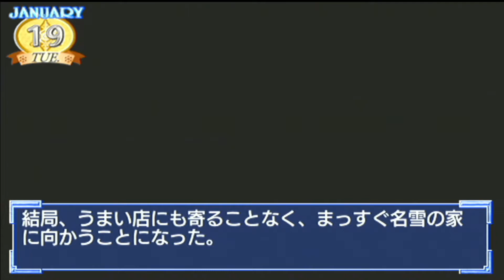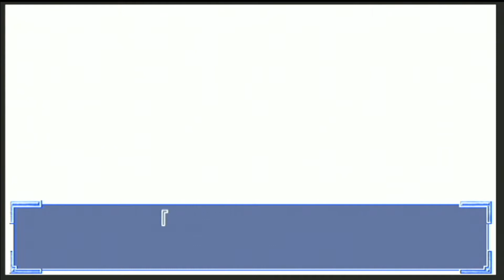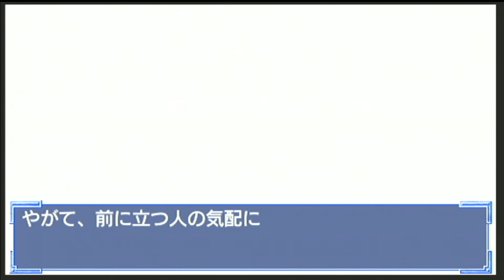PSP KANON #13 月宮あゆ編 1月19日（火）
※PSP版では、1月13日～27日までキャラの声がなくなります（公式の仕様）
稀に子供時代の祐一とあゆの声はあります。

PSP版のKANON、Key作品の第１作の恋愛アドベンチャーゲームです。
今回は月宮あゆのストーリーを進めていきます。

－出演キャラ（声優）－
‹主人公›
相沢 祐一／杉田智和

‹攻略可能キャラ›
水瀬 名雪／國府田マリ子
月宮 あゆ／堀江由衣
沢渡 真琴／飯塚雅弓
美坂 栞／佐藤朱
川澄 舞／田村ゆかり

‹その他の繋がりのあるキャラ達›
倉田 佐祐理／川上とも子
水瀬 秋子／皆口裕子
美坂 香里／川澄綾子
北川 潤／関智一
天野 美汐／坂本真綾
久瀬／神谷浩史
ぴろ／広橋涼
倉田 一弥／矢島晶子